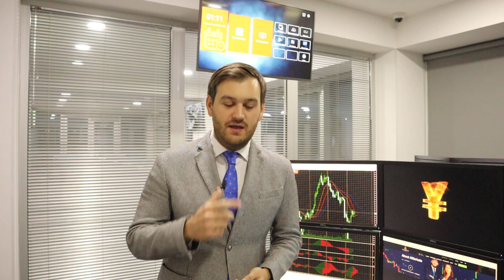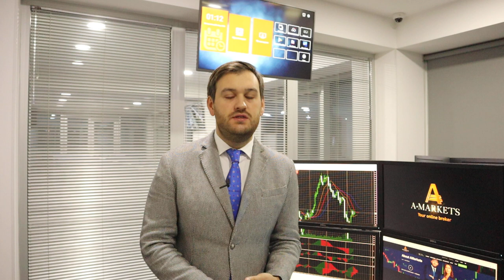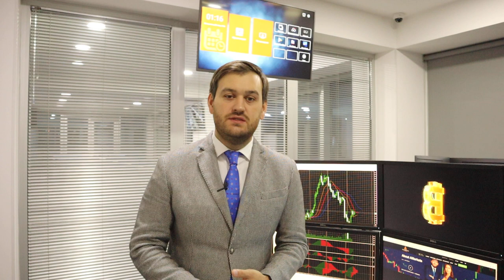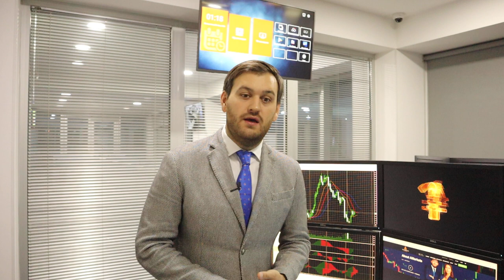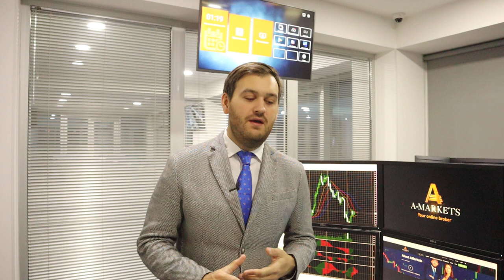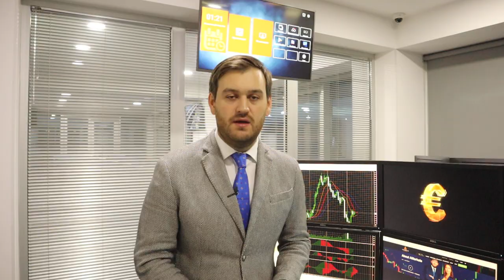15 декабря - важный день для доллара | AMarkets